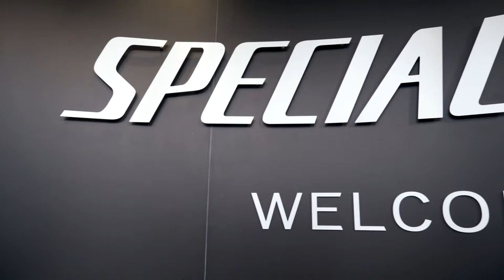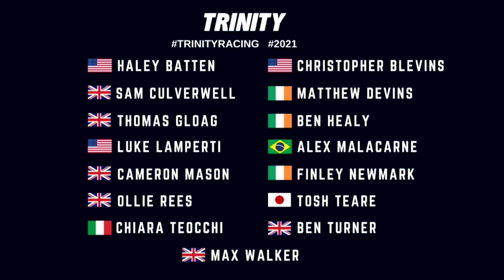Trinity Racing: Retül Road Bike Fits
Back in December, The @TRINITYRACING team went to the Specialized UK headquarters to get the Retül Fit treatment for the riders on their road bikes. In this video you see Finley Newmark, Ollie Rees and Ben Healy talking about their ambitions for the year ahead along with their experience at the Specialized UK Fit studio.

Video and Editing: Calvin Cheung
Photography: Charlie Crowhurst